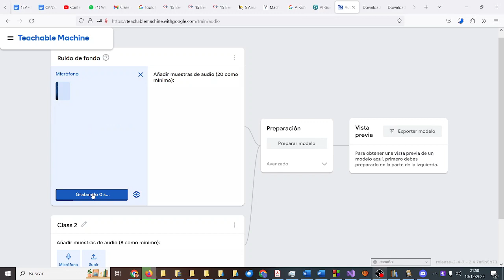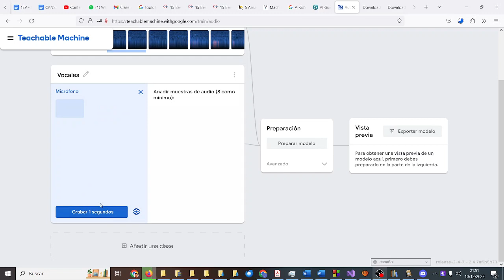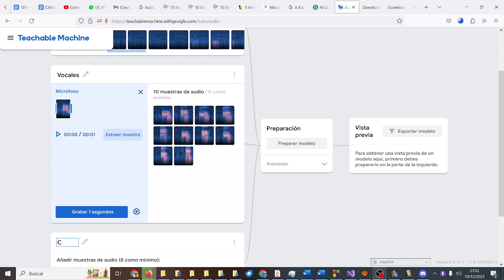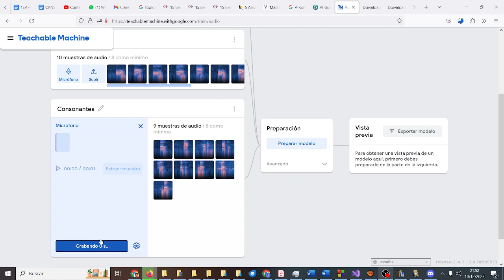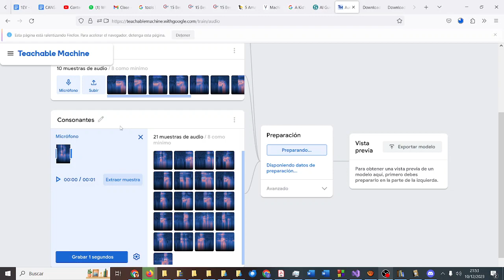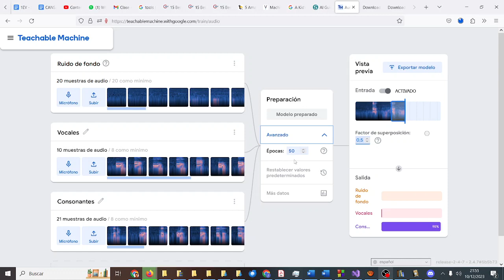Teachable Machine de Google IA Reconocer audio MONTESTEAM IESMonterroso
Teachable Machine de Google IA Reconocer audio MONTESTEAM IESMonterrosoº